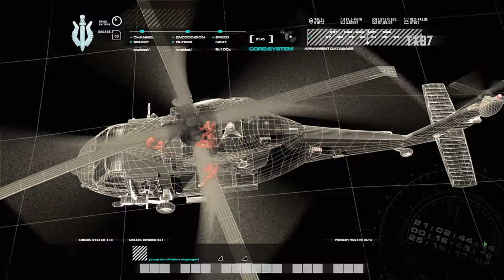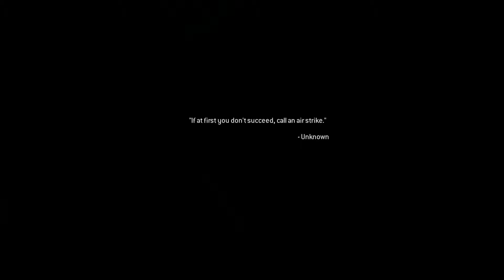Call of Duty 4: Modern Warfare Remastered (2016) Mission 6 - Hunted | RTX 4060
Call of Duty 4: Modern Warfare Remastered (2016) Mission 6 - Hunted

Call of Duty: Modern Warfare Remastered is a 2016 first-person shooter game developed by Raven Software and published by Activision.
My Gaming Setup:

AMD Armoury Gaming PC
Specifications:
Asus TUF Gaming A620M Plus WIFI Motherboard
AMD Ryzen 5 7500F 6-Core Processor
32GB RAM & 1TB NVMe 4.0 SSD
Gigabyte NVIDIA GeForce RTX 4060 Dual OC 8GB

Lenovo Legion 5 Pro RTX 3060 Gaming Laptop

PS5 Slim Disc Edition 1TB